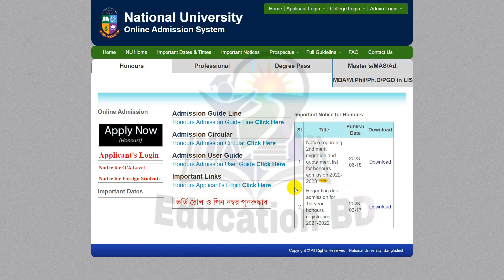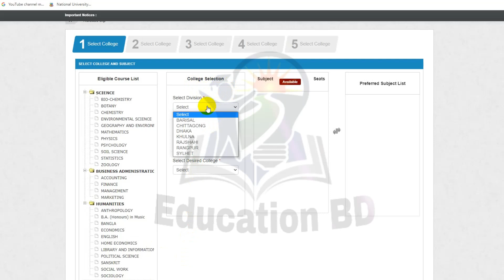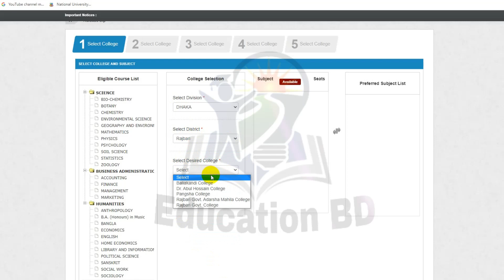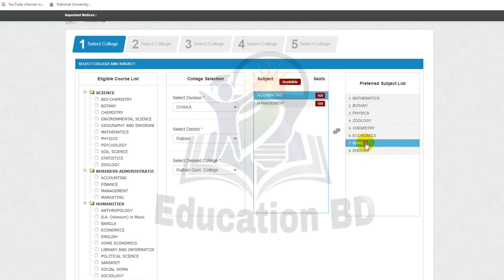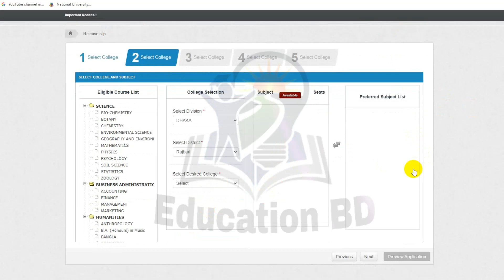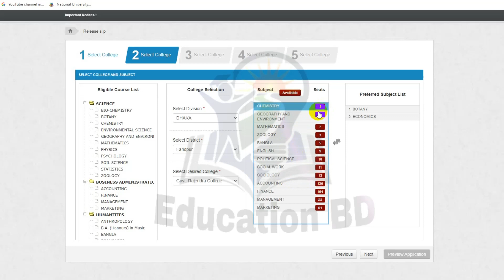NU ১ম রিলিজ স্লিপে কিভাবে আবেদন করলে চান্স পাবে।Honours 1st Release slip 2023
Hi Guys,

🛑কপিরাইট সতর্কতা:-
Education BD..